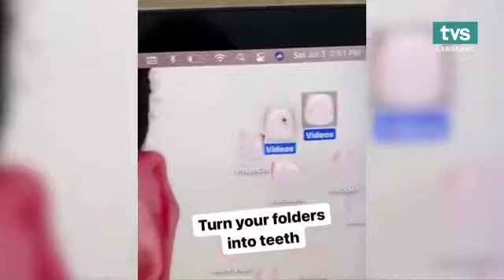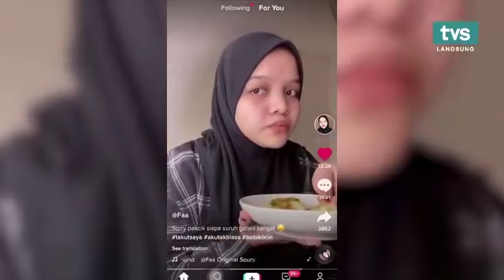MUSIM KEDUA: Borak Teh C Peng Ep. 152 | Bersama Johadi Morshidi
hello gaiss..

Hari ini dalam Borak Teh C Peng ada topik menarik berkaitan bola sepak.

Fir Affandi dan Marzella Sigai akan bersama Johadi Morshidi, dengar kata ayahnya pernah menyertai pasukan bola sepak malaysia pada zaman Mokhtar Dahari.

Saksikan secara langsung BTCP setiap hari isnin hingga ahad pada jam 2.15petang hanya di TVS, Saluran 122 Astro dan MYTV.